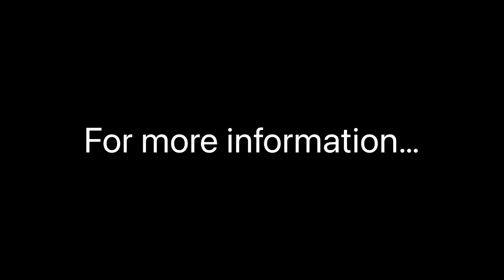Globecar Campscout Elegance Motorhome For Sale at Camper UK